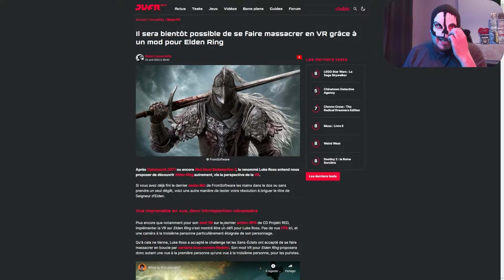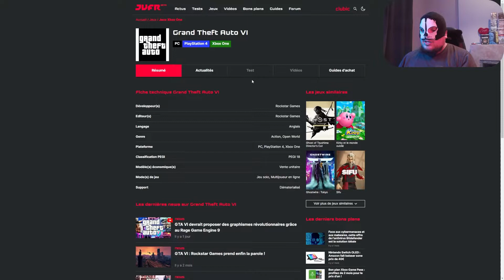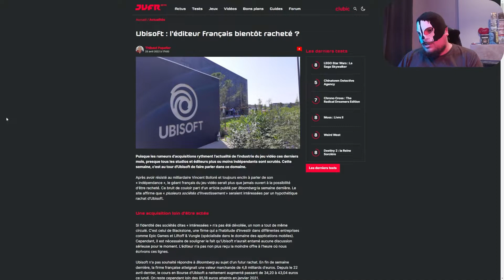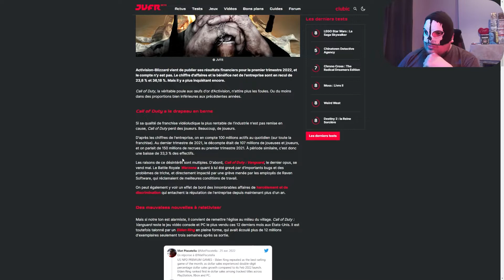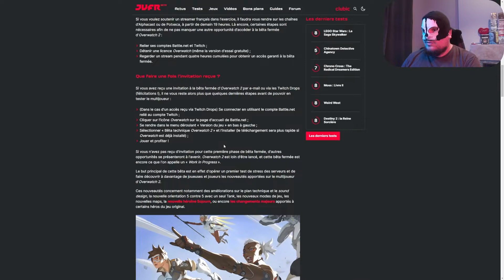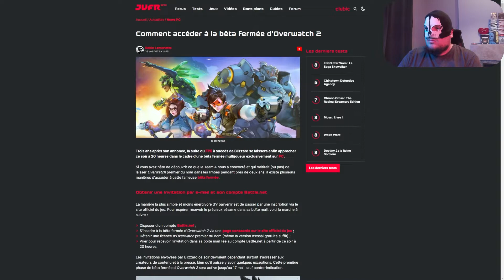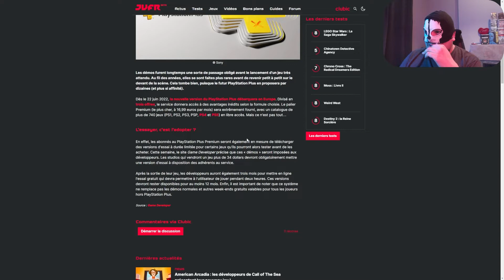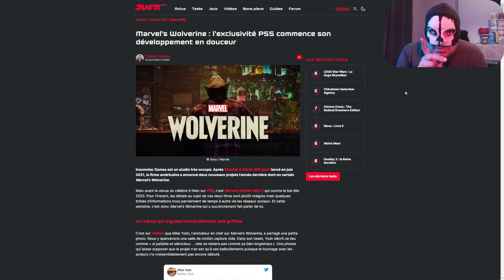GTA 6 des nouvelles infos !!!